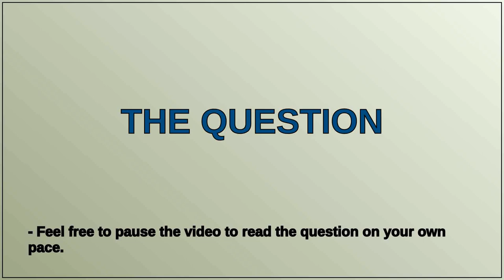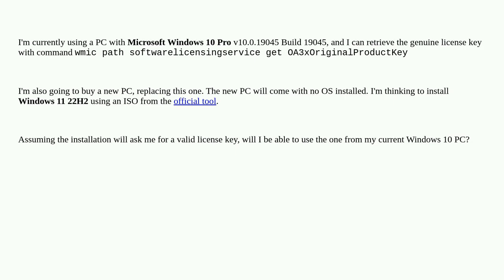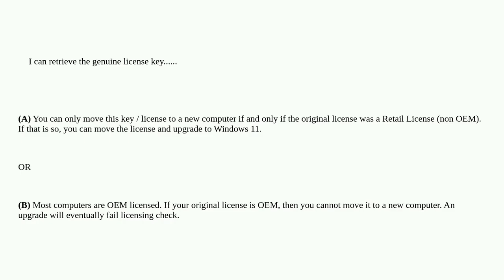Will I be able to fresh install Windows 11 using my Windows 10 key?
A special thanks goes out to the community

  windows-11 windows-10 windows